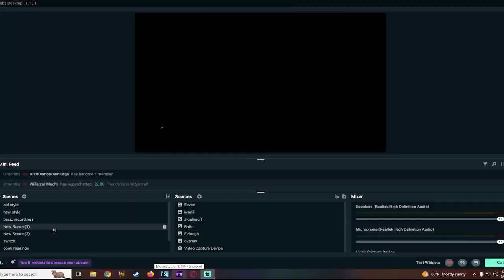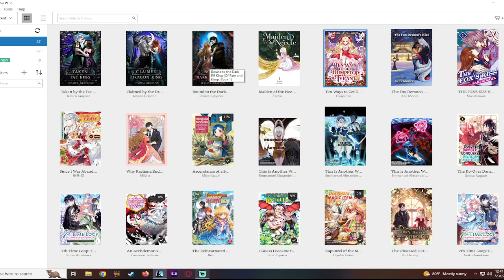More Books for Light Novel Readings to Choose From